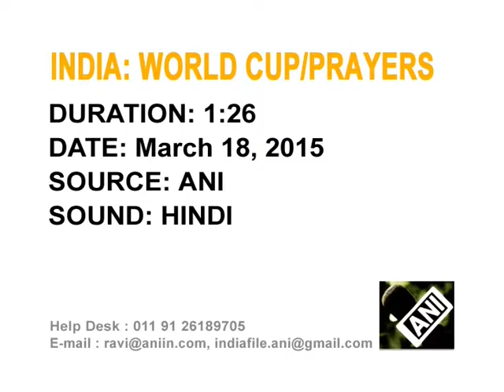18,Mar 2015 - Fans pray for Indian cricket team's victory in quarter-finals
18,Mar 2015 (ANI) - Fans in holy city of Varanasi hold special prayers for Indian cricket team as it gears up to take on Bangladesh in the quarter-finals of World Cup 2015.